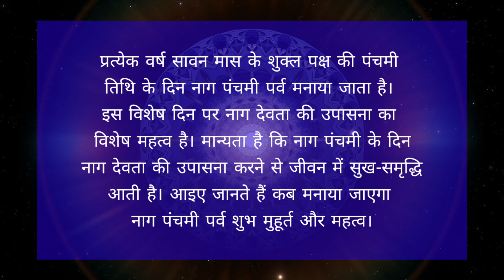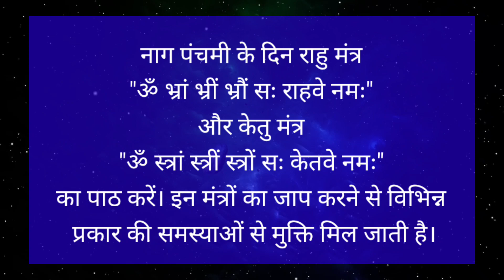Nag Panchami 2023: कब है नाग पंचमी पर्व? जानिए तिथि शुभ मुहूर्त और पूजा महत्व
😍 Gold Palette® | Shades of Life

Let's join us for
😍 Be Safe
😍 Be Attractive
💪 Be Powerful
💁♀️ Be Genius

• Regular free health check-up camp information.
• Safety & self-defenses training tips.
• Fitness, diet, nutrition tips by health expert.
• Fashion & personality development training.

Description:
● Gold Palette® is a complete health, lifestyle, beauty, fashion channel on YouTube in India that you can term truly yours.
● What is Gold Palette®?
Gold Palette is the only complete health, lifestyle, beauty, fashion channel in India that you can term truly yours.
We have created a channel that introduces the world of health, lifestyle, beauty, fashion information supported by reliable content providers and timely relevance.
● Gold Palette® is an initiative of Women Welfare Society, Uttar Pradesh, India.
● Gold Palette® is an initiative of Youth Club18.
● YouthClub18 is an organization, dedicated to provide tips on health, safety, and well-being, nutrition, fashion for adolescents and young.

😊 Thank you | Gold Palette®